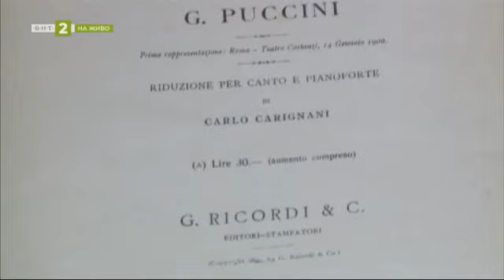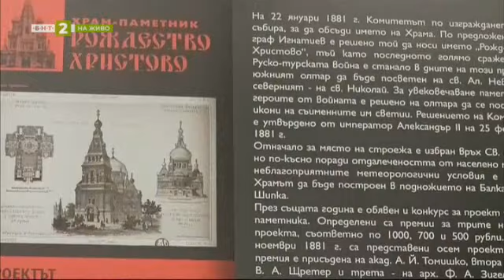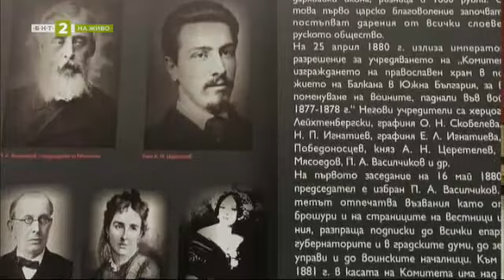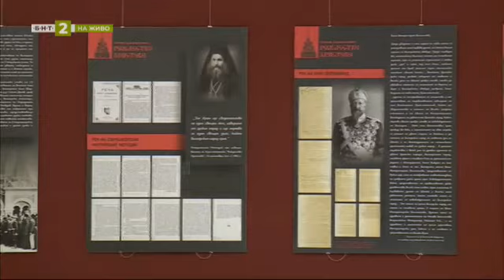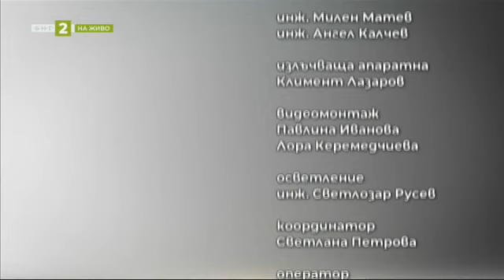„Преспанските камбани" в Драматичен театър "Антон Страшимиров" - "Линия култура" - 28.02.2023 по БНТ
Гледайте по Българска национална телевизия предаването "Линия култура" - 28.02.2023!

Премиера на „Преспанските камбани" в Драматичен театър "Антон Страшимиров"
Директорът на Театрално-музикалния център в Разград Таня Карбова за предизвикателствата пред културния инстутит
Впечатляваща постановка на „Тоска" в Русенската опера на режисьора Орлин Анастасов
Художниците Красимир Дечев и Пламен Борисов откриха първата си съвместна живописна изложба
Музей „Плевенска епопея" отбелязва 120-тата годишнина от освещаването на храма „Рождество Христово" в град Шипка